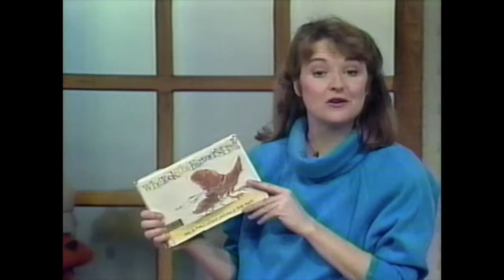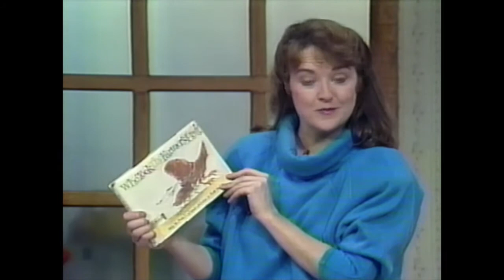Who Took the Farmer's Hat?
From "Let's Read a Story" - "Animal Friends" episode